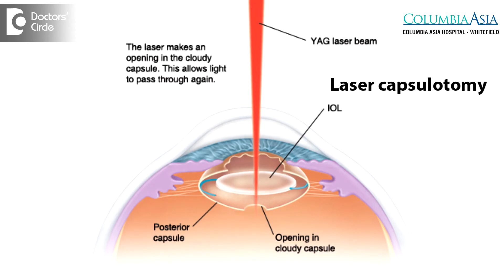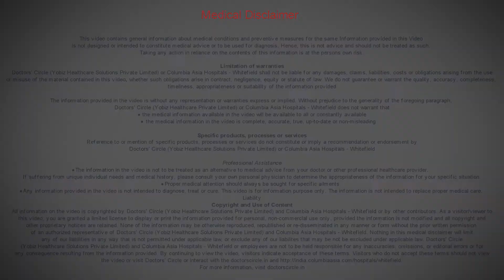What is Secondary Cataract & is it serious?-Dr. Dipali Prabhu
Secondary cataract, also known as after cataract, is opacification of the posterior capsule. The posterior capsule is located behind the posterior chamber in the intraocular lens. It happens infrequently in the newer form of intraocular lens that is seen in less than 5% of cases. It is not a serious condition because it can be easily treated. We do a laser capsulotomy. We make an opening in the centre of the posterior capsule and with that the vision of the patient is restored.